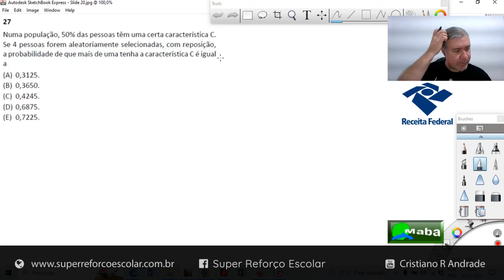MABA CONCURSOS - RECEITA FEDERAL - PROBABILIDADE - 2023 - Com prof. Cristiano Andrade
MABA PRODUÇÕES  -  EDUCAÇÃO -  O professor Cristiano nos ensina a resolver mais um problema de Concurso Público.

* SITE: SUPERREFORCOESCOLAR.COM.BR

Algumas aulas do prof. Marcos Aba - Em ordem alfabética:

...    A   ...

..B..

..C..

..   D   ..

. C .

. D .

..   E   ..

..   F   ..

..   I   ..

..   J   ..

..   M   ..

..   N   ..

..   P   ..

..   R   ..
Raiz quadrada e Raiz cúbica - Matemática

..S..

... T ...

... V ...

* Matemática, Química e Física

MABA PRODUÇÕES, MATEMÁTICA MABA, MARCOS ABA, MARCOS ABA MATEMÁTICA, MABA DICAS, MABA LÍNGUA PORTUGUESA, MABA FÍSICA, E MABA QUÍMICA